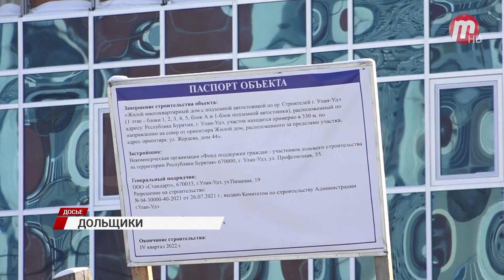В Улан-Удэ идёт активная фаза первого этапа строительства дома обманутых дольщиков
В Улан-Удэ на проспекте Строителей, идёт активная фаза первого этапа строительства дома обманутых дольщиков. Большая часть работ по устройству внутренних инженерных систем завершена. Первый этап строительства выполнен на 60%.